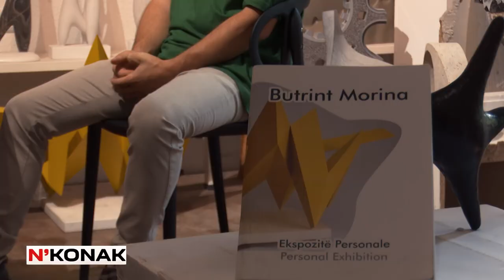N'Konak | Butrint Morina, Skulptor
N'Konak vjen me një rrëfim ekskluziv, skulptori me renome ndërkombëtare, Butrint Morina. Ai tregon për peripecitë dhe sfidat me të cilat u përball gjatë pjesëmarrjes në ekspozitën e skulpturës në Zheng Zhou të Kinës.

Skulptori Morina rrëfen për pjesëmarrjen e tij në dhjetëra simpoziume të skulpturës në botë dhe se si e përfaqësoi Shqipërinë në dy shtete që nuk e njihnin shtetësinë e Kosovës. Ai tregon edhe se në sa vende të botës janë të ekspozuara skulpturat e tij.